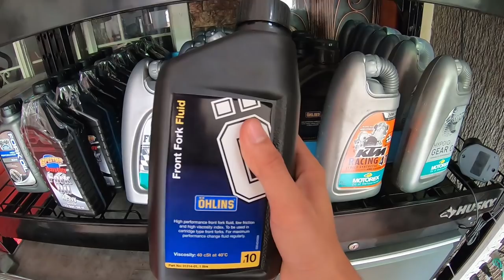Front Suspension TUNING!! first time binuksan after 30000+ kms!! | Tripni Gepoy